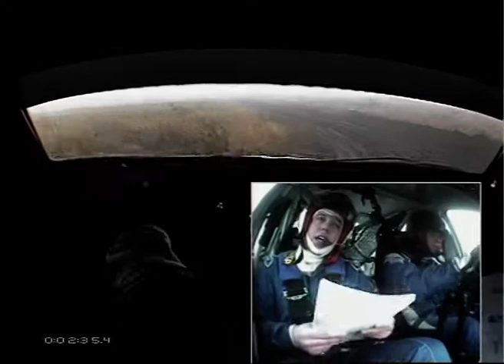Mikulás Rally 2007 - Turán Frigyes - Balázs Gergely Skoda Octavia WRC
Akkor nézzünk egy Ösküt belülről. WRC
Gyors: Öskü 10.7 km